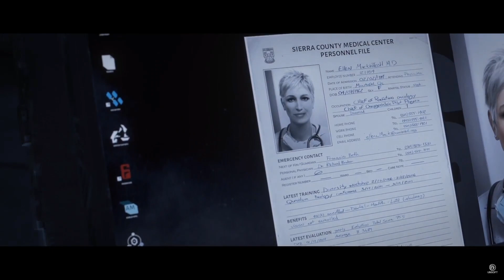Outbreak Gameplay & Overview! - Operation Chimera Outbreak - 6News - Tom Clancy's Rainbow Six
The Latest News For Tom Clancy's Rainbow Six Siege. With coreRoss. A Like & Subscibe will help this channel grow.